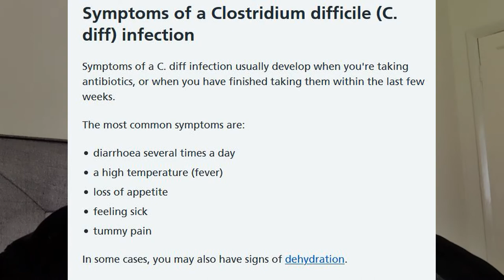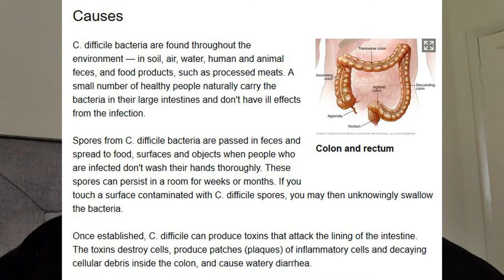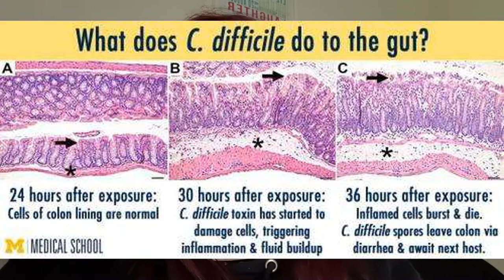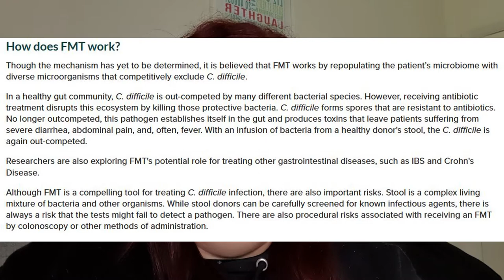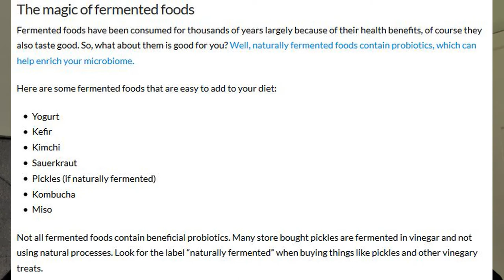Having C DIFFICILE in the UK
My experience and journey of contracting C Difficile bowel infection in the UK. I am not any kind of medical person, just my experiences. There doesn't seem to be much support or after care in the UK for those with C Diff or those that have had a Faecal Mirobiome Transplant, so I hope my story can at least help someone else.